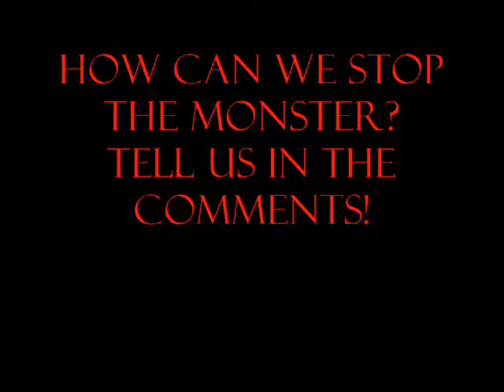The Plastic Monster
This is our first video :D We got the music from freeplay.com. This is for our "Volvo Adventure" project and we'll continue our videos. Don't use plastic bags.

Bu bizim ilk videomuz. Müziği freeplay.com'dan aldık. Bu videoyu "Volvo Adventure" projemiz için hazırladık. Yeni videolar yapmaya devam edeceğiz. Plastik torba kullanmayın! :D
Yorum yaparsanız seviniriz :D Bizimle doğa dostu projeleriniz için iletişime geçebilirsiniz :D